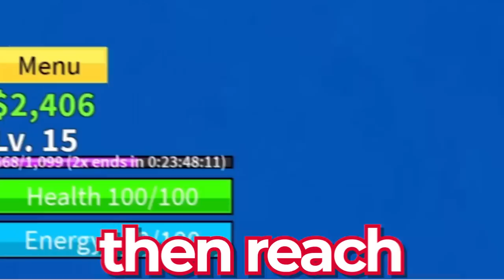Spending 24 Hours as MIHAWK in Blox Fruits - Challenge